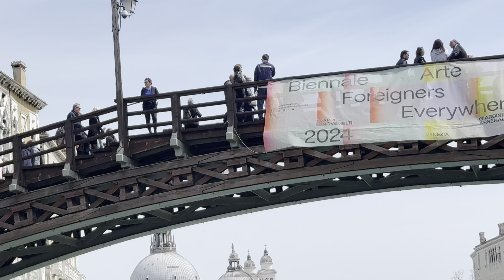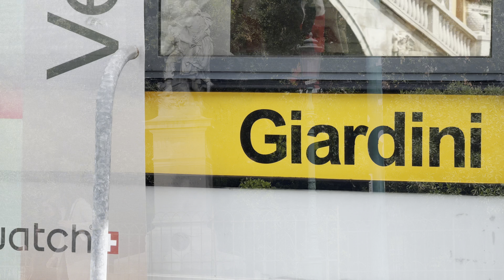Italy Venice Ferry to Lido